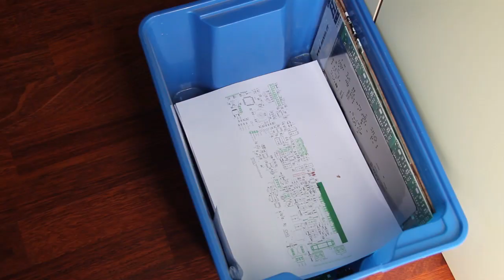Not interesting video, do not watch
Talk about low view count and deletion of old documentary videos.